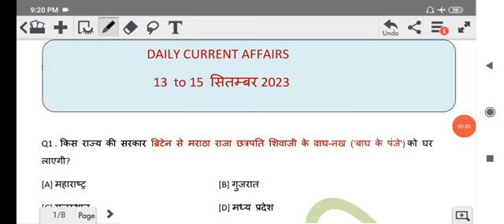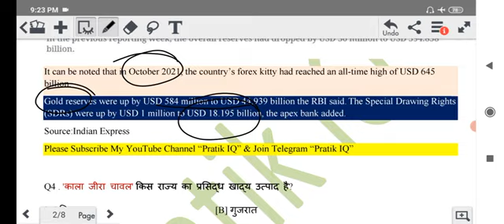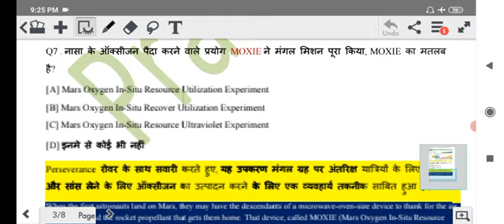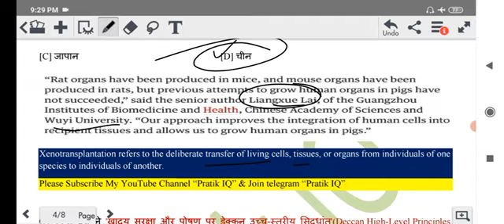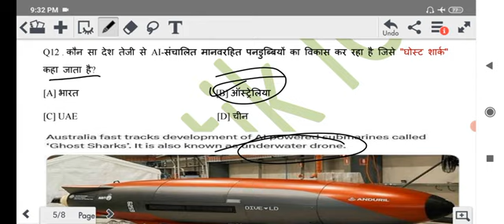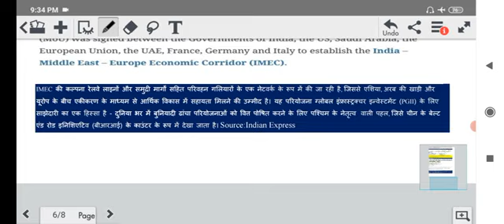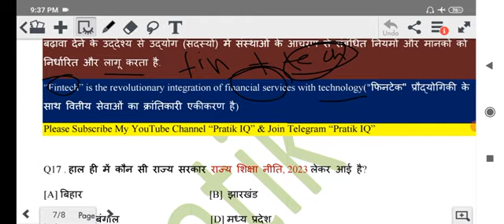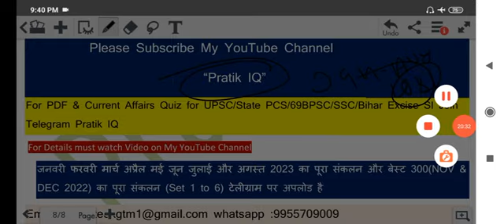Daily current affairs For All Exam | 13-15 September 2023 | PratikIQ Current affairs |UPSC|State PCS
Current affairs revision के लिए वीडियो को 2x speed मे या 1.5X speed me देख के revision कर लें नीचे monthly playlist का लिंक है

Pratik IQ Current affairs
Pratik IQ current
Pratik IQ telegram
Pratik IQ